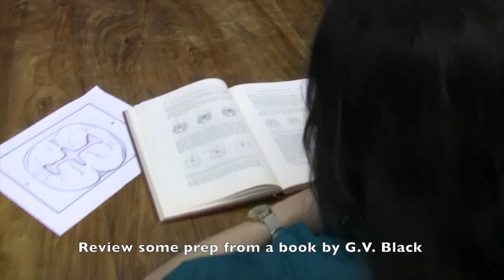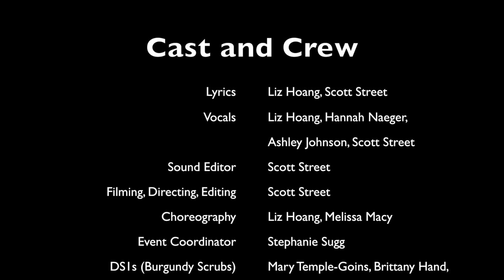Dent Doc - OU Dental Student Ke$ha Parody Video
OUASDA proudly presents "Dent Doc," a dental school-themed parody music video spoofing Ke$ha's "Tik Tok." Filmed at the University of Oklahoma College of Dentistry.